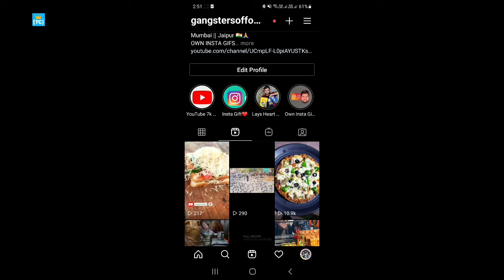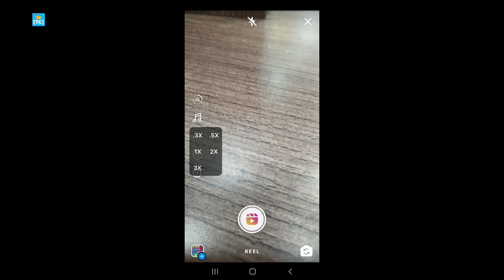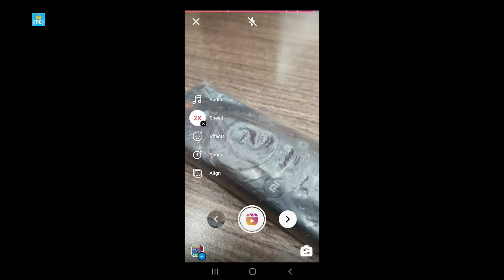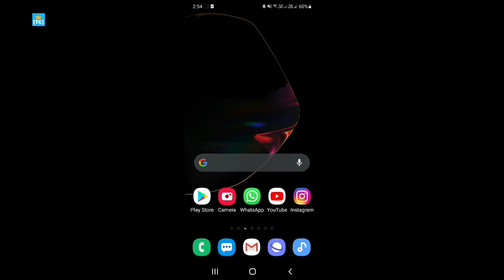instagram || Instagram Reels Me Slow Fast Motion Video Kaise Banaye In 2021 Tech Club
Today Im Going To Tell You Instagram Reels Mein Slow & Fast Motion Videos Kaise Banaye  (Instagram Reels Tutorial) In 2021 Tech Club

Follow Us?